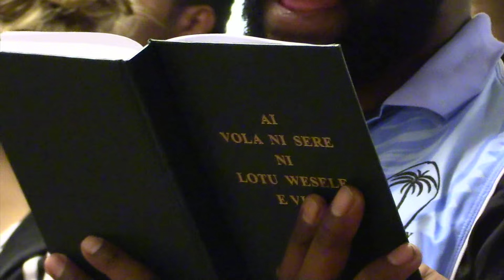Rugby World Cup - Fiji Team In Tune - Squad Announcement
This film was made by The Reporters’ Academy, a media production company run by young people. Tasked with the mission of reporting behind the scenes of team Fiji, Tonga & Samoa across the Rugby World Cup.